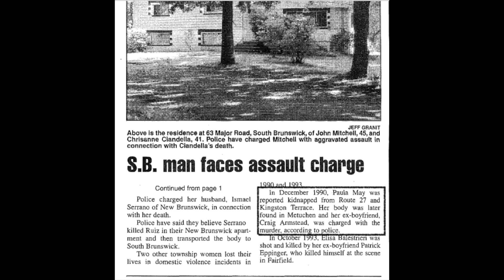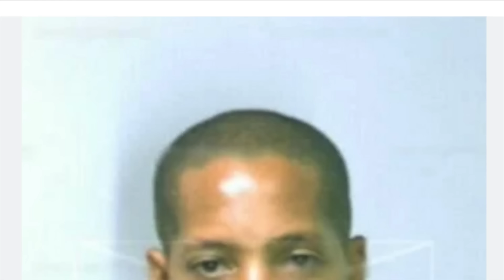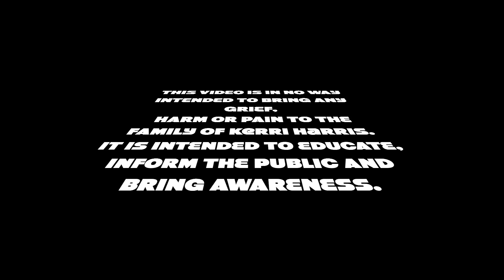Kerri Harris | Rejection does not justify murder